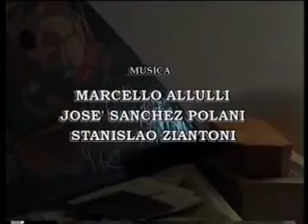SENSO UNICO - parte prima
Cortometraggio sulla sicurezza stradale premiato nell'ambito del concorso "I CORTI DI MAURI" promosso dalla FONDAZIONE MAURIZIO CIANFANELLI ONLUS